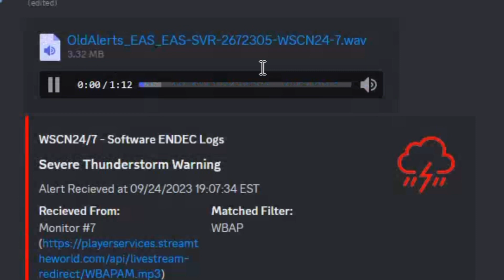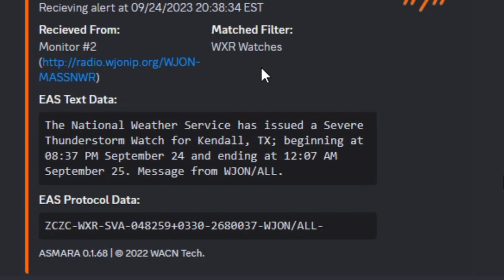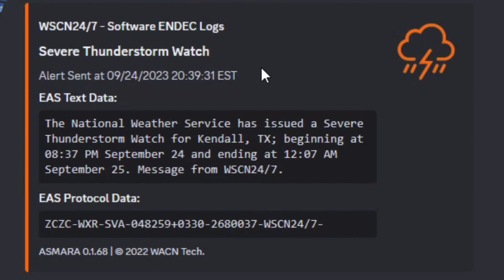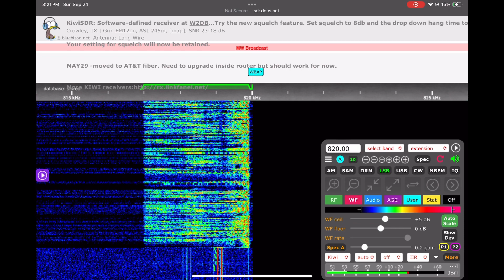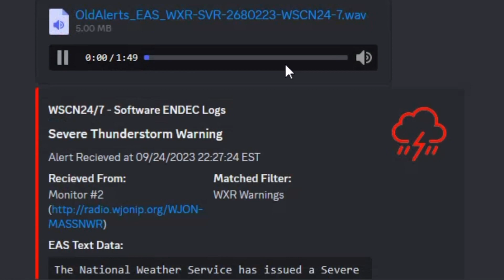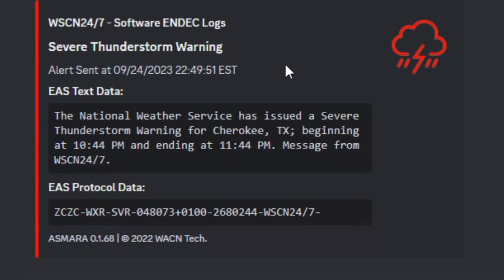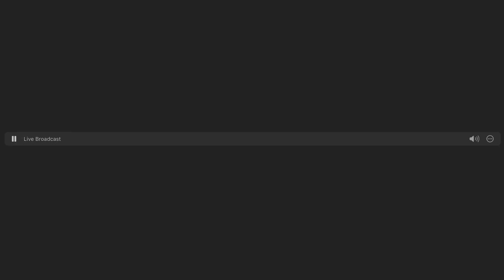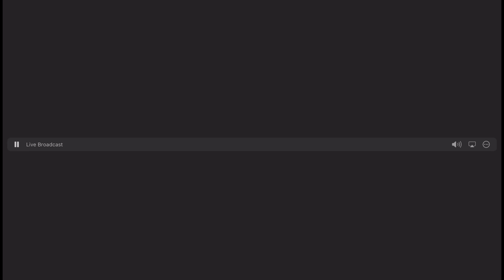The Texan Slight - 9/24/2023